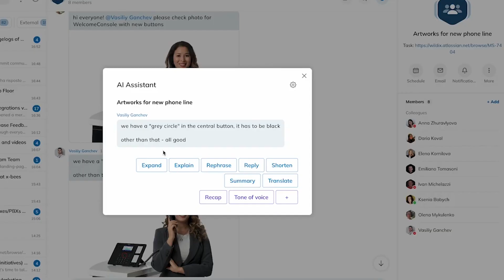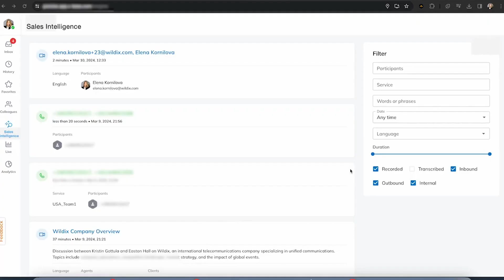x-bees - AI-powered customer communications platform for business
In this video we illustrate the AI and ML features released to x-bees in May 2024, including AI-powered transcriptions, AI chat copilot and Sales Intelligence that provides valuable insights into your customer interactions. Ask for your free demo: x-bees.com